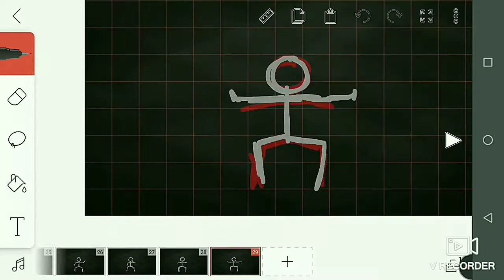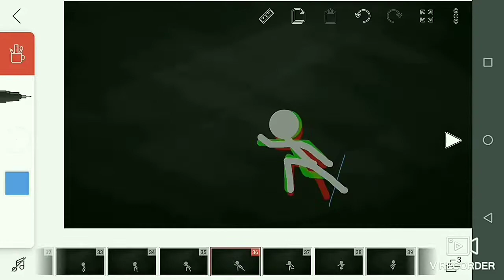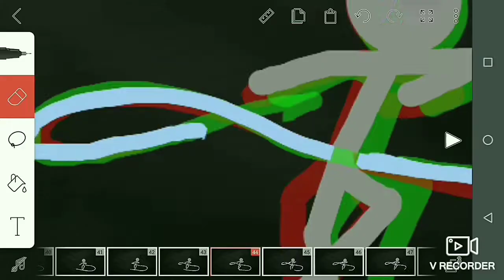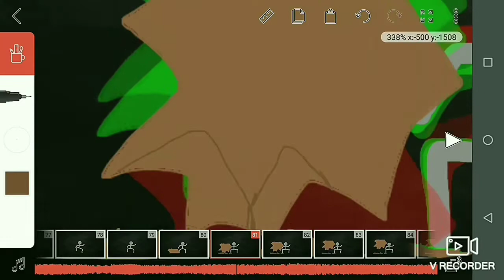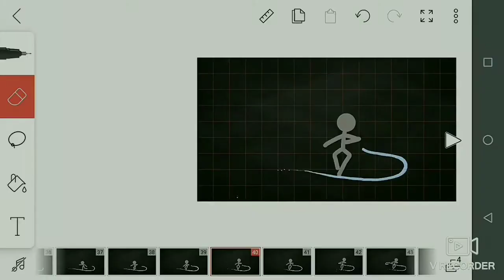Avatar into but with stickman time lapse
Join channel membership to access perks and also support my animations 😁😁

animations, memes, 4k memes, viral, laughs, cringe, funny videos, fyp, foryou, best video